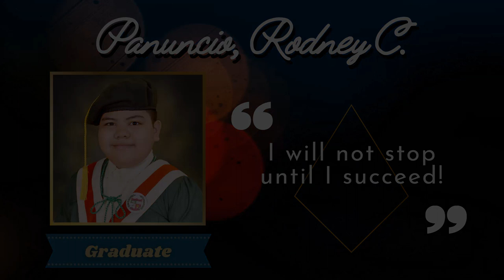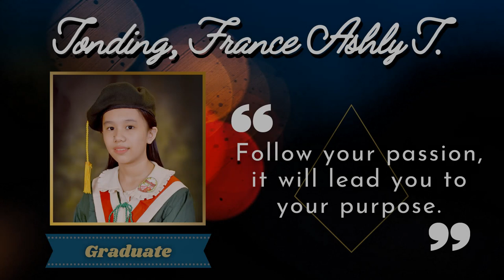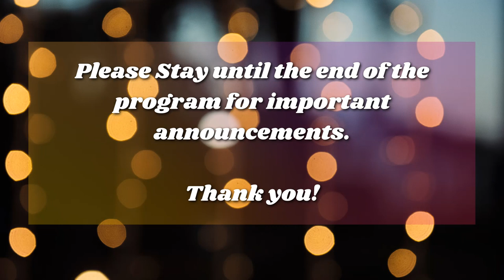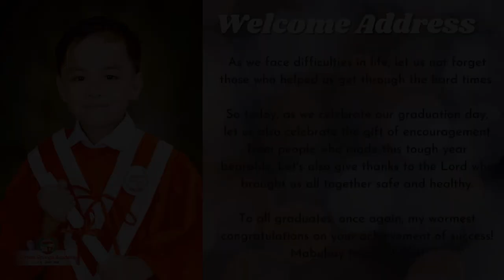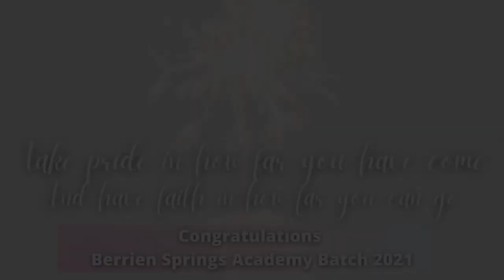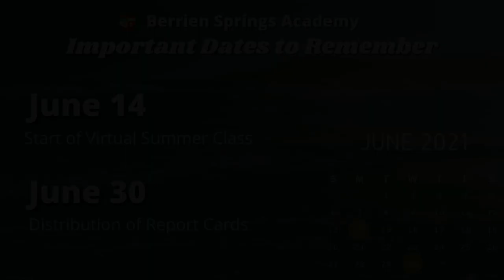BERRIEN SPRINGS ACADEMY'S VIRTUAL GRADUATION AND RECOGNITION EXERCISES 2021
What a year it has been. Congratulations to all students, awardees and parents, WE DID IT! To God be the Glory!

ENROLLMENT IS NOW OPEN FOR SCHOOL YEAR 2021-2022
Inquire now for discounts and FREE Summer Classes!